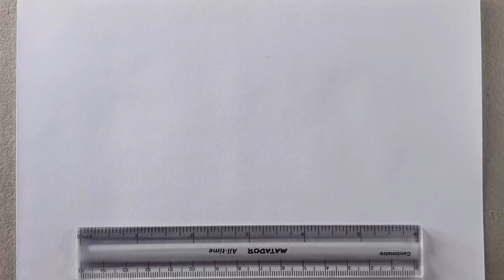How to draw a Mosque | Masjid Easy Drawing | Pencil Drawing